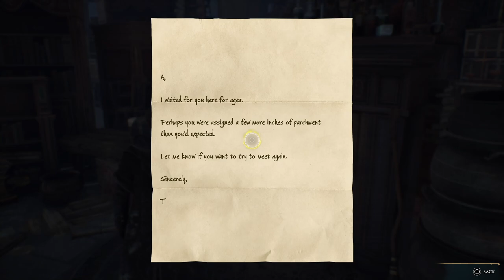Hogwarts Legacy PS5 walkthrough part 7, ROOM OF REQUIRMENT!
In this series you will see a full walkthrough of Hogwarts Legacy. I will explore as much as I can and complete as many side quests as possible.

For playstation games and accessories
For Xbox games and accessories
For Steam games and accessories
For PC games and accessories